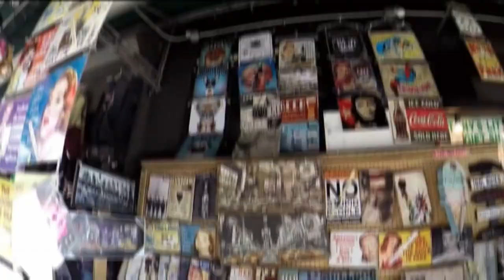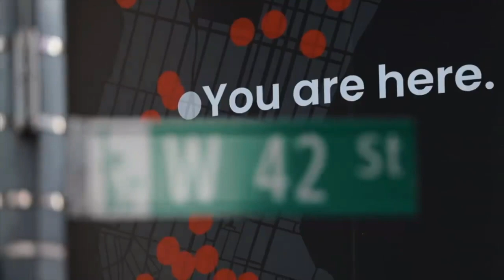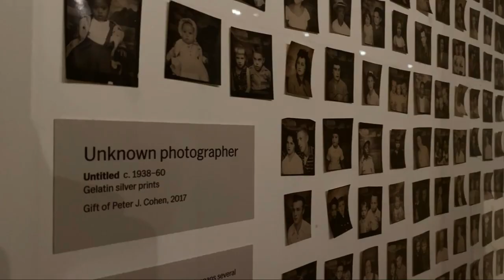Top 10 places in New York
New York City is one of the most well-known cities in the world. The Empire State Building, Times Square, and the Guggenheim Museum are all places to go in New York that show what the city is all about: art, culture, engineering feats, and a buzzing energy that people have come to expect from the City that Never Sleeps. You can also go to the Brooklyn Bridge, Central Park, and the 9/11 Memorial and Museum while you're in New York. When you're next in New York City, be sure to check out what I think are the ten best things to do there.